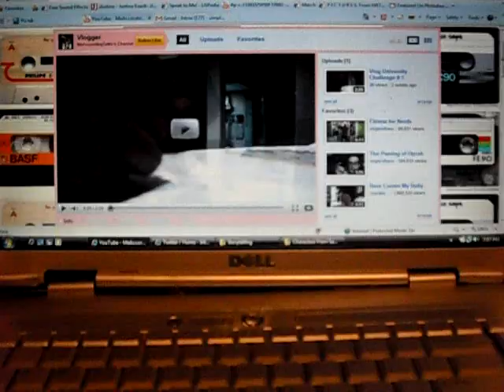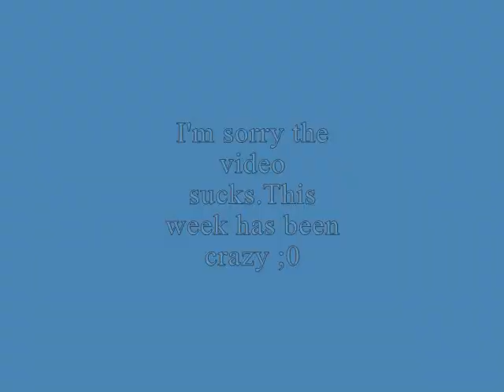Saturday Fails at Making A Music Video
I'm really sorry that it's so late. Things have been insane this week. I know it sucks, but it's the best I could do.